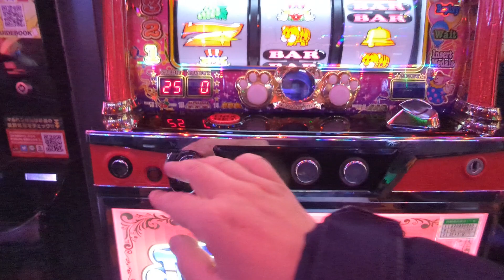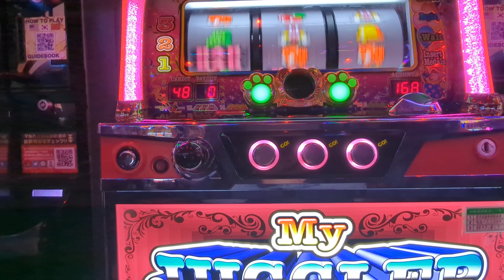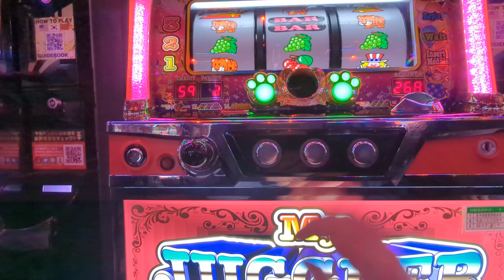3連（´・ω・`）